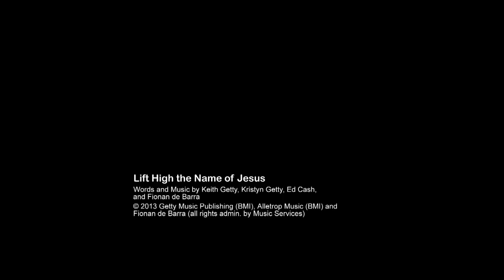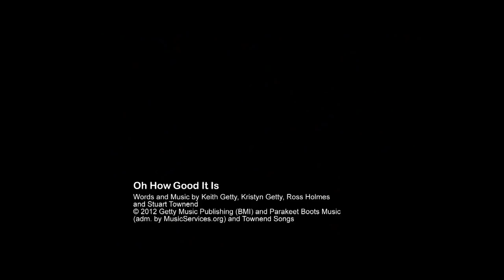Music Concert- Keith & Kristyn Getty